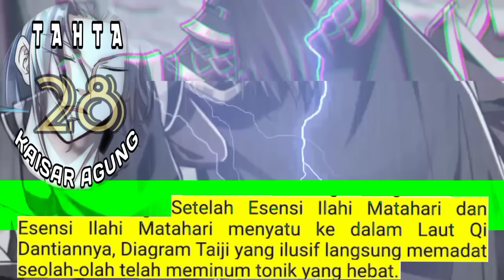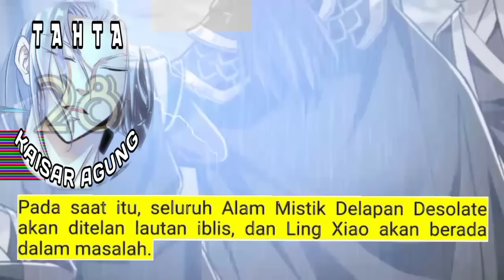Tahta Kaisar Agung season 28